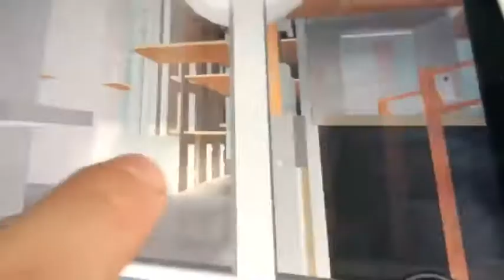March 2, 2019: KW LIFT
This was before Spring Break 2019